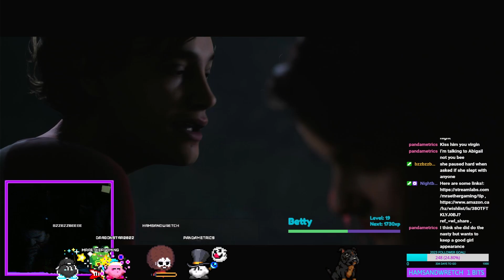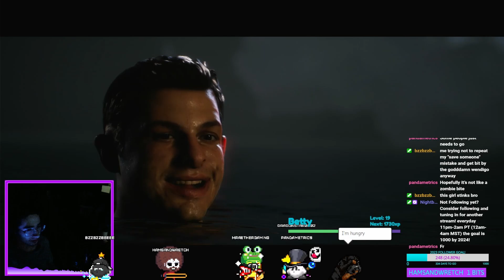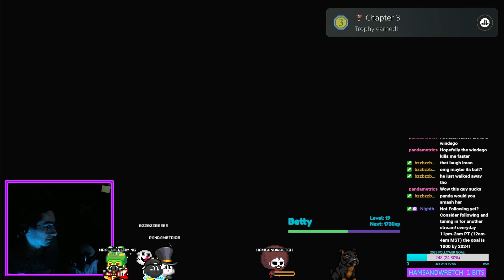WHAT THE HELL WAS THAT?!?!??!!?? | The Quarry Local Co-op with my GF Episode 4 - Chapter 3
Watch Our Gameplay LIVE at!
MAKE SURE TO FOLLOW SO YOU KNOW WHEN WE ARE LIVE!

More VIDEOS on THE QUARRY Coming Soon!